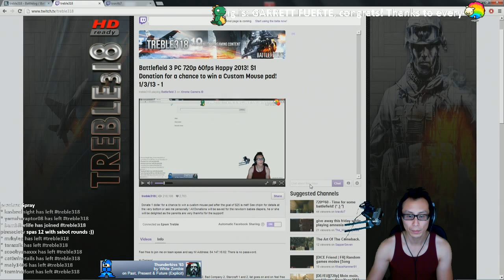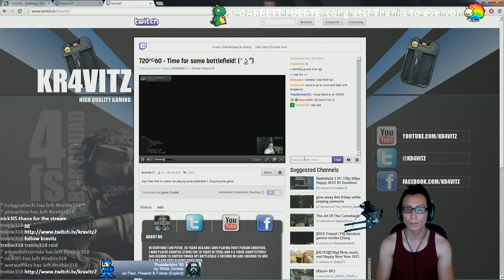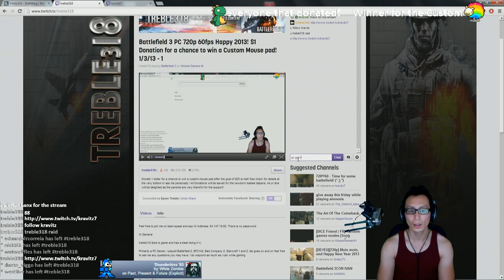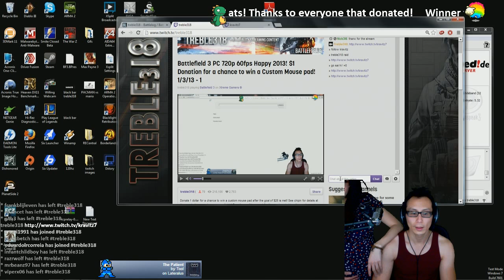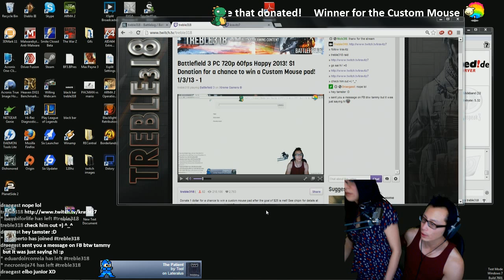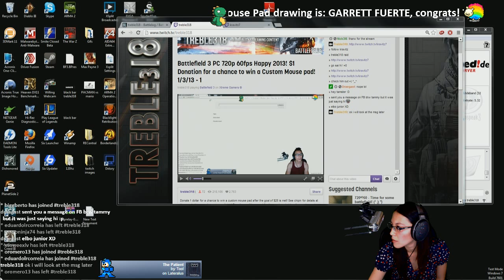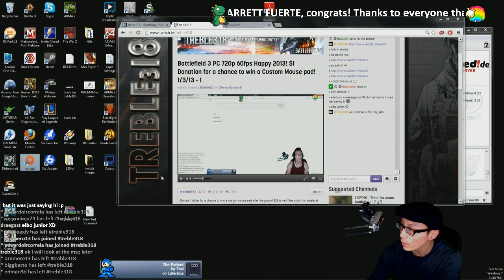War Z PC 720p 60fps Happy 2013!$1 Donation for a chance to win a Custom Mouse pad! 1/3/13 - - 6 / 6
War Z PC 720p 60fps Happy 2013!$1 Donation for a chance to win a Custom Mouse pad! 1/3/13 - 2